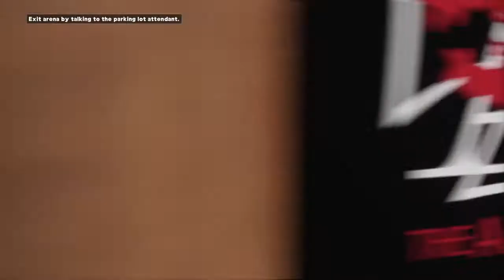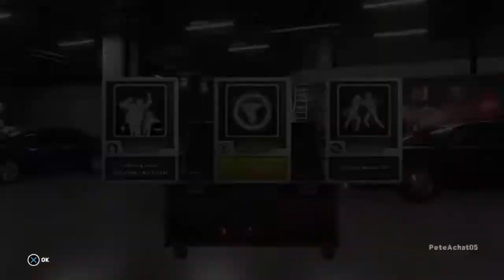WWE2K18 MY CAREER MODE EPISODE 3